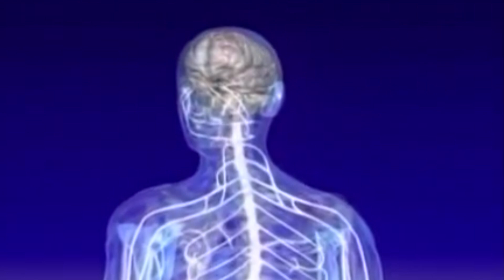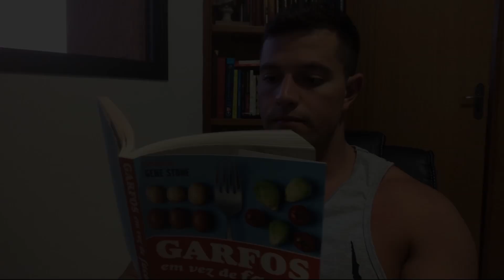PARE DE COMER CARNE | Motivação Vegetariana Estrita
Desde que parei de comer carne e aderi uma alimentação vegetariana estrita minha vida nunca mais foi a mesma. Perdi gordura, ganhei musculo, e ví uma transformação na minha saúde, inclusive não fico doente há mais de 8 anos!
Aprendi que com a dieta vegana / vegetariana estrita que não preciso comer carne ( animais mortos ) para manter minha saúde e um corpo definido.
Espero que esse vídeo te inspire a parar de comer carne e testar uma dieta 100% vegetal.

👉🏼 E-books GRATUITOS (Guia dos Micronutrientes e Protocolo VegEstrito):
1 - Programa VegEstrito
2 - Vegan Fitness Cheff
3 - Guia do Jejum Intermitente
4 - Plantas & Músculos
5 - Secando Sem Somar

As informações contidas nos vídeos não pretendem substituir a consulta ao profissional da área da saúde ou servir como recomendação para qualquer plano de tratamento. Em caso de dúvidas procure seu médico.

A Psicologia e Nutrição são ciências em constante mudança, os vídeos são produzidos baseados nos Artigos Científicos mais recente até a data.
Perante o código de ética os vídeos têm somente caráter de prestar informações de fins estritamente educativos, não são divulgados endereço e telefone de consultório, clínica ou serviço.